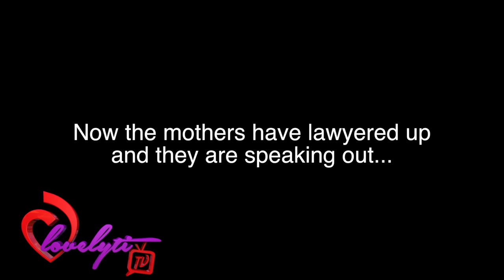Ratchet FL~mom blames popos after 3 teen girls dr0wn